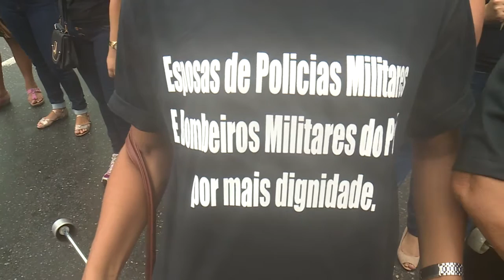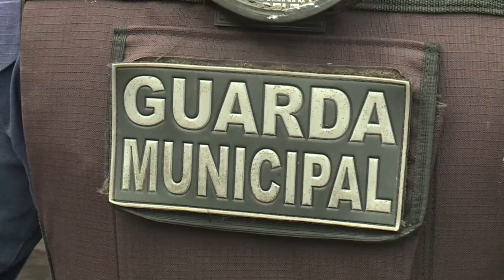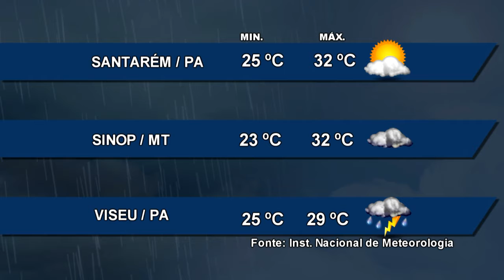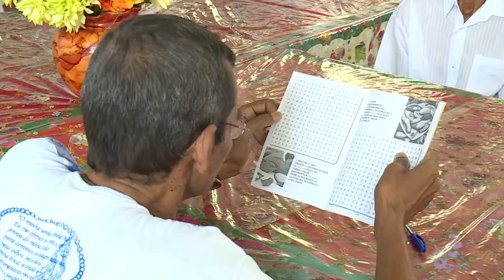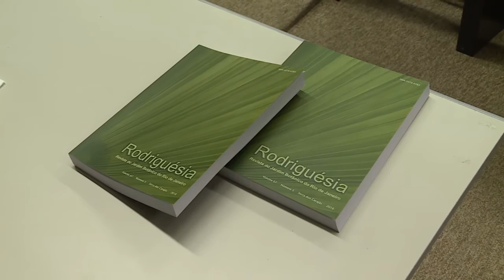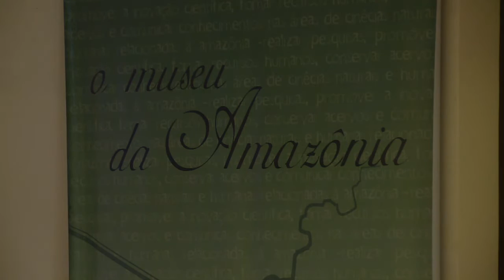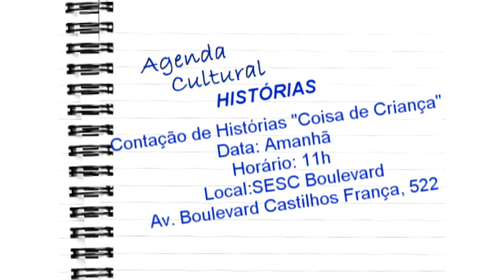Nazaré Notícias - 10/02/2017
Veja nesta edição:

- Sexta-feira marcada por protestos, em Belém;

- Semma realiza poda emergencial de mangueiras da Avenida Generalíssimo;

- Projeto da UEPA leva universitários ao Abrigo João de Deus;

- Goeldi lança estudo sobre a vegetação da Serra de Carajás;

- Exposição mostra o amor pelos animais em Belém;

- E o bate papo com o músico Leonardo Pratagy.